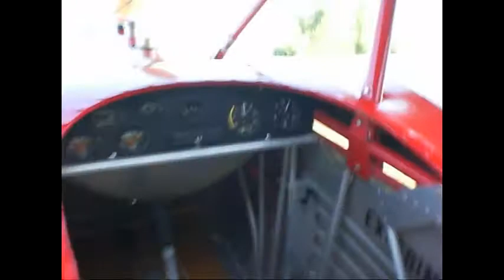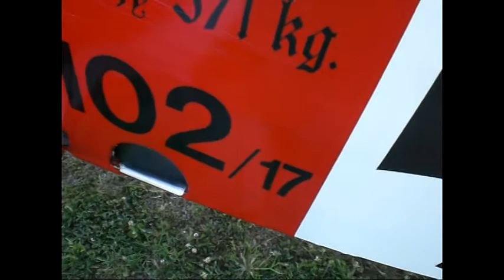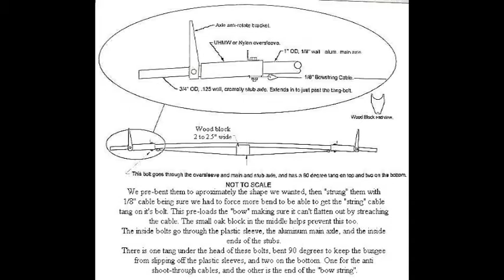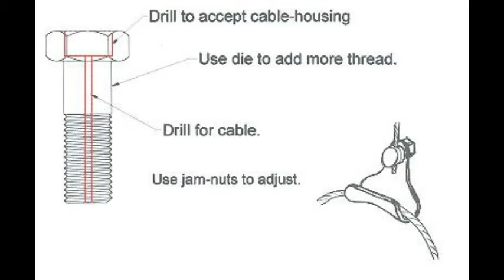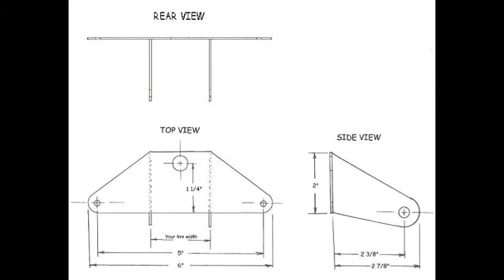KC Dawn patrol Fokker DR-1 Triplane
Various stills and video clips of our Airdrome Aeroplanes 3/4 scale Fokker DR-I Triplane.